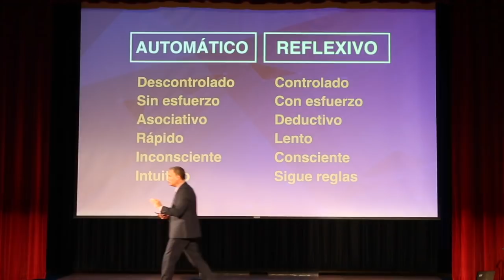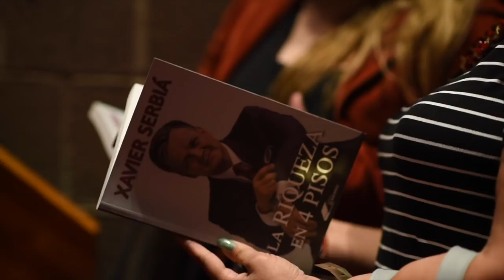VLOG - La Revolución Financiera Houston, USA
El pasado 22 de Abril, 2017 tuve el placer de compartir con gente maravillosa en Houston, donde llevamos "La Revolución Financiera". La primera ciudad de muchas por visitar en Estados Unidos. ¡Gracias a todos los que me acompañaron! Seguimos conquistando la libertad financiera.